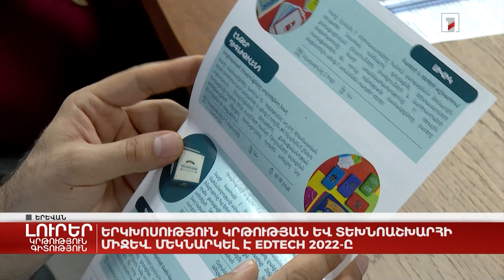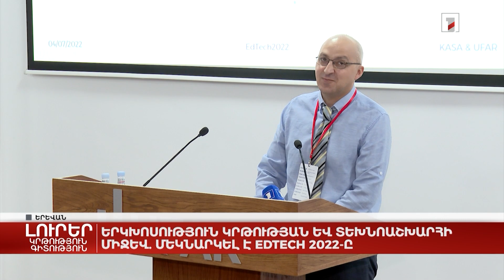Երկխոսություն կրթության և տեխնոաշխարհի միջև. մեկնարկել է EDTECH 2022-ը